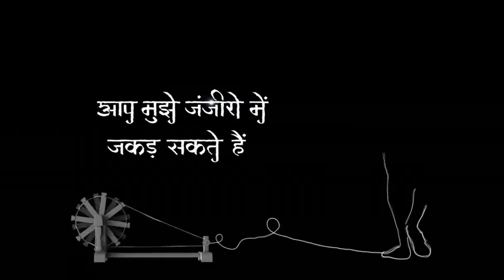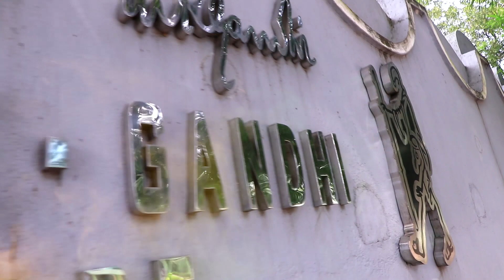DPS BOKARO : RELIVING THE VALUES AND PRINCIPLES OF MAHATMA GANDHI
DPS BOKARO : RELIVING THE VALUES AND PRINCIPLES OF MAHATMA GANDHI-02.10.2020

Name: RaghupatiRaghav Raja Ram
Genre: Instrumental
Credit: T-Series, TSeries
Music in this video
Listen ad-free with YouTube Premium
Song
RaghupatiRaghavRajaram
Artist
Instrumental
Album
Brian Plays Devotional On Piano